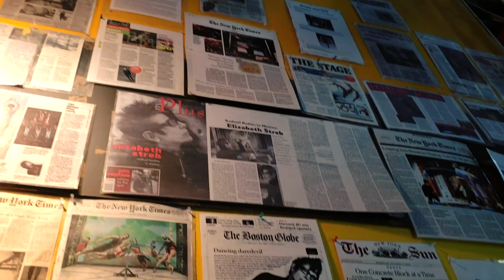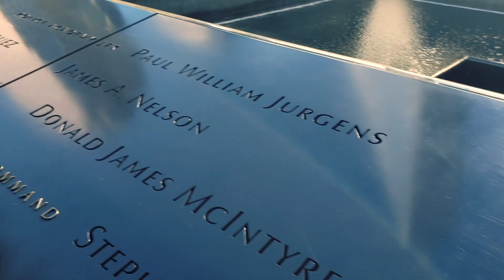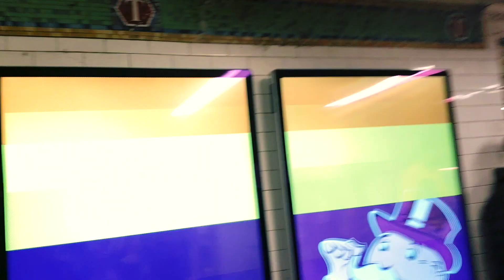HEY NEW YORK, OH AND HEY YOUTUBE!!!!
We got to swing by NYC for a couple of days, so I thought it would be a good idea to vlog a bit! Hope you enjoy it!